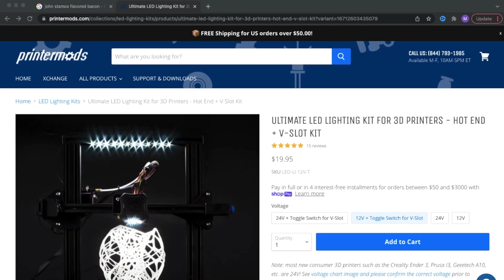Installing LED Upgrade On Our Ender 3 Pro - Printermods.com Light Review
Cheap and easy upgrade for all printers!

Welcome to (does stuff)! Our Creality Ender 3 Pro printer has been working amazing but I was always using my phone or flashlight to try and see the first layer and was becoming annoyed. I researched different was of adding LED light strip to the upper bar and the hot end and stumbled across this pre-made kit from printermods.com. Here's a link to the kit I used.

Make sure you check to make wether your 3D printer is running 12v or 24v power supply -  you could end up letting all the magic smoke out if you don't! Your power supply should have it on the label or you can check it with voltage meter.

Hows it work??? Amazing - While I only recommend using them as a pair so you don't create a shadow with the v-slot only or not enough light with the hotend light. I love it and for only $20 - it was one of the simplest and best ease of use modifications I've made to our printer. V2